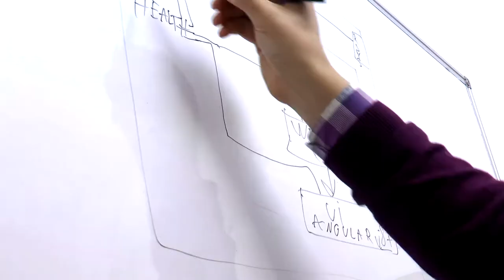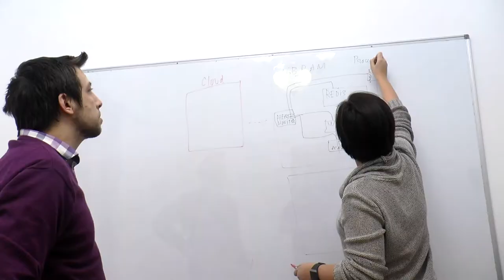meet red abacus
This is an intro movie into the world of RED Abacus as a technology company. Our mission is to gradually improve the world with the solutions that we build!